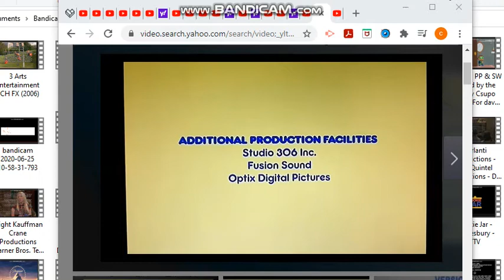Silver Lining Productions / 9 Story Entertainment / Treehouse TV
Taken from Season 3 of Max and Ruby.